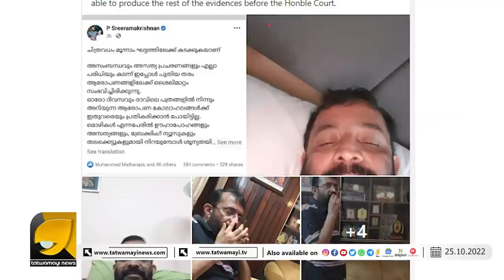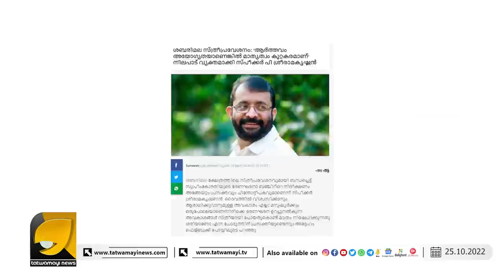രഹനാ ഫാത്തിമ മലകയറുമ്പോൾ ഗസ്റ്റ് ഹൗസിൽ ഇരുന്ന് പ്രോത്സാഹിപ്പിച്ച കടകംപള്ളി പെട്ടു I KADAKAMPALLY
ശബരിമലയെ തക-ർക്കാ-ൻ ശ്രമിച്ചു കമ്മ്യൂണിസ്റ്റ് മേലാളന്മാർ സ്വപ്‌നയുടെ വായിലിരിക്കുന്നത് കേട്ട് ചമ്മി നാറി